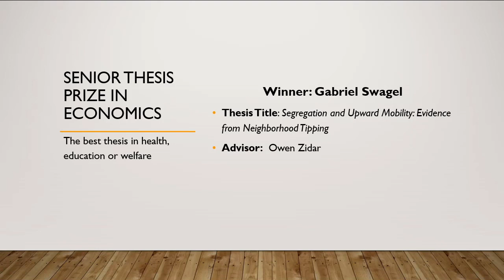Class of 2020 Senior Thesis: Gabriel Swagel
Gabriel Swagel, Princeton Economics Class of 2020, presents his senior thesis "Segregation and Upward Mobility: Evidence from Neighborhood Tipping" during the department's virtual class day. Swagel's thesis won the Senior Thesis Prize in Economics for the best thesis in health, education, or welfare.